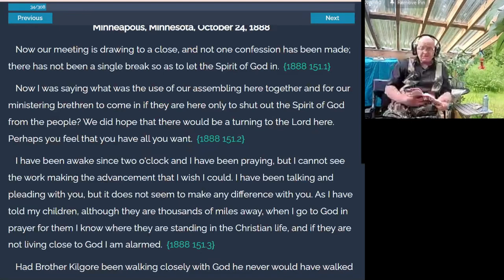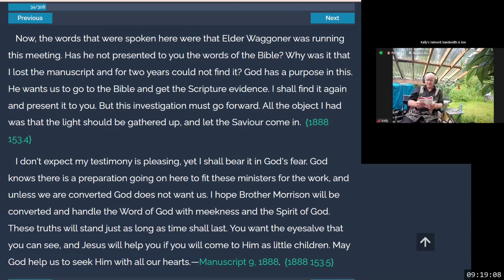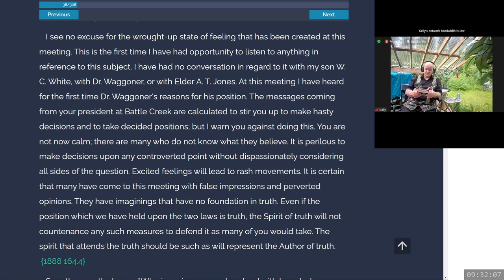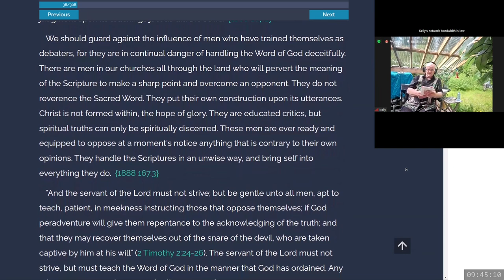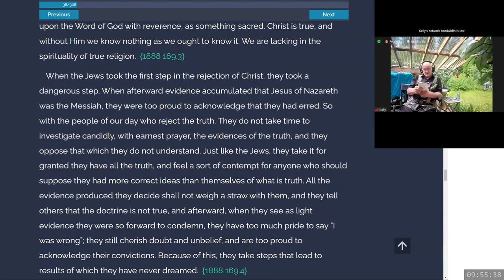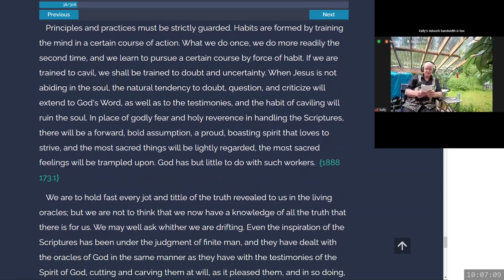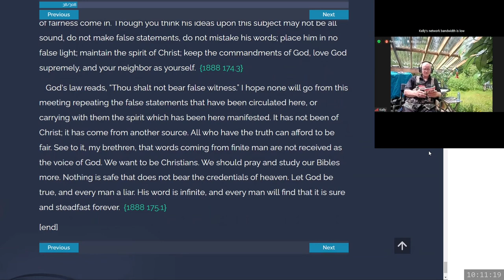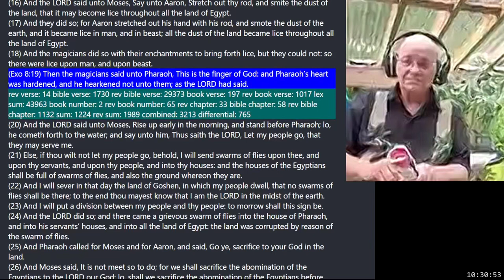2024 06 29 Discussion and Sharing - Kelly Ross